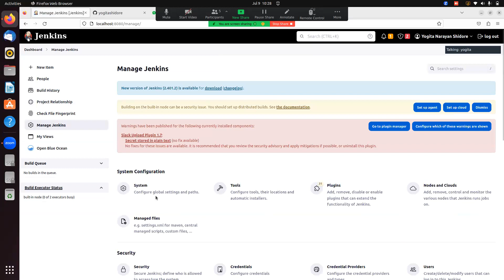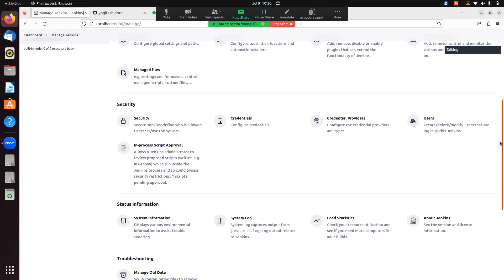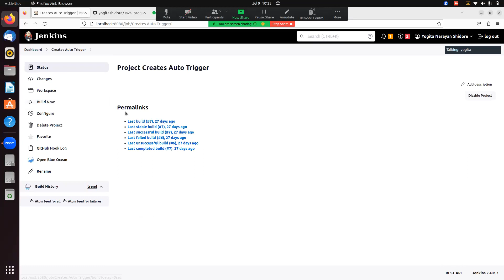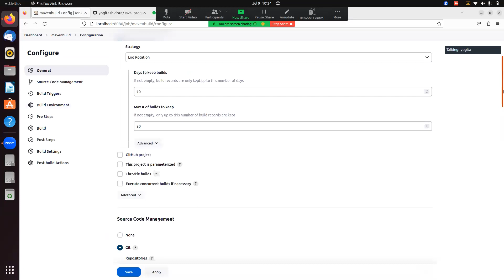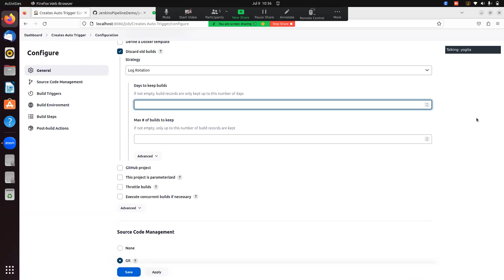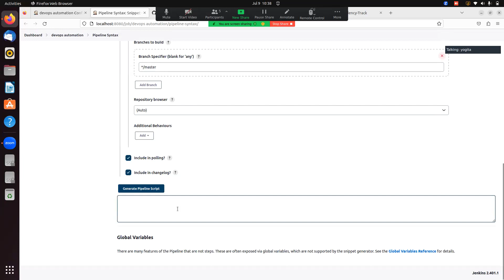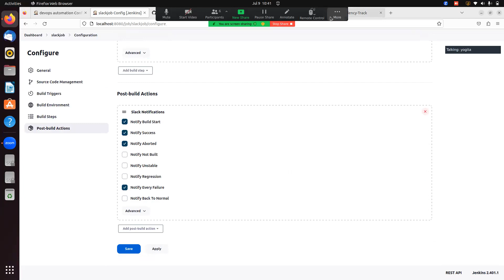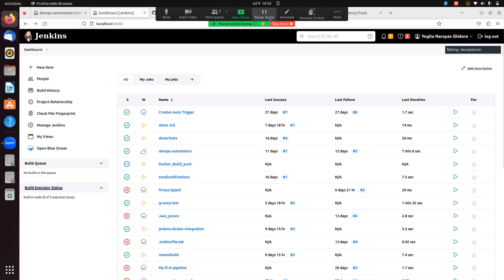Introduction to Jenkins Live Demo | Devops | Marathi | Devsecops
Introduction to Jenkins | jenkins setup
Hello,
                        Thanks to visit our technomarathi with mw youtube channel.
In this  channel we will teach of all computer programming languages, live project tutorials and all about It carriear Guidance.

1.  Unix Linux Learning Community
3.  TechnoMarathi IT Learning Community

2. TechnoMarathi IT Learning Community

Thanks,
Happy Learning.